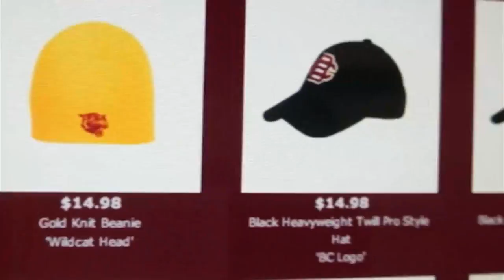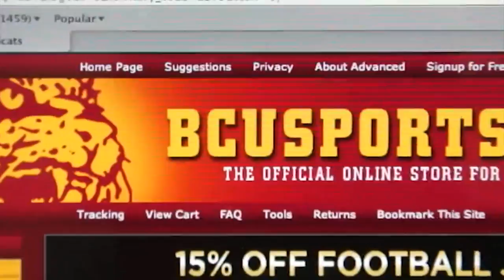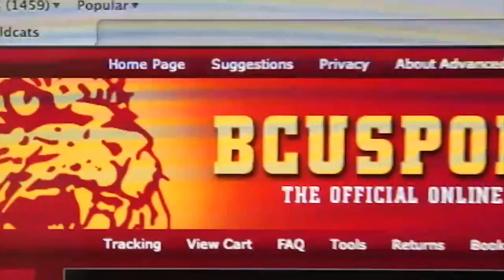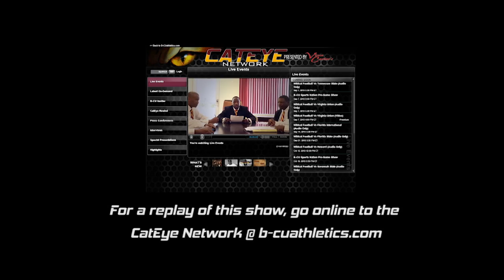2013 B-CU Wildcat Football Insider Ep 10 B-CU vs South Carolina State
2013  B-CU Wildcat Football Insider Ep 10 BCU vs South Carolina State